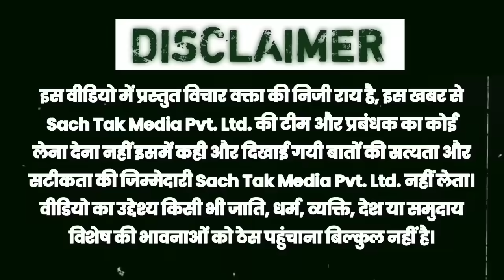तमिलनाडु की फैक्ट्री में मरे बिहारी मजदूर की लाश पहुंची गांव तो देखिये गांववाले क्या बोले ?